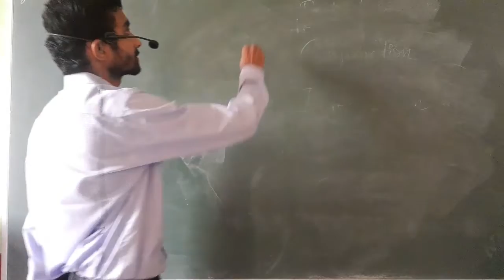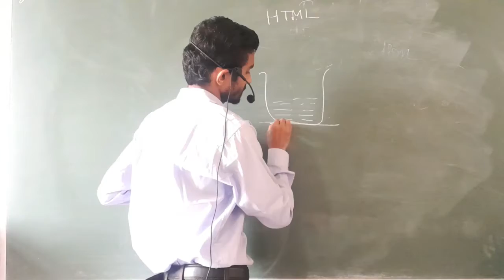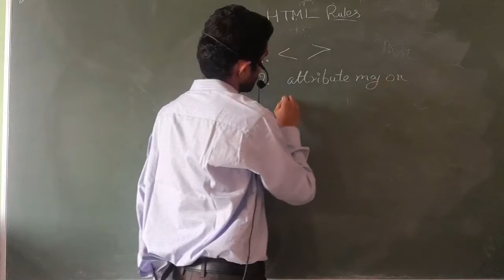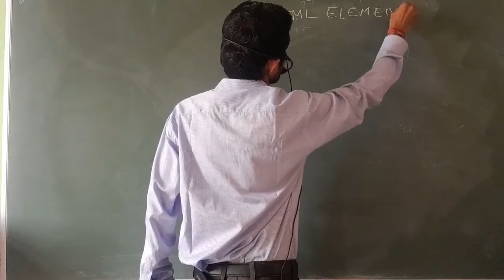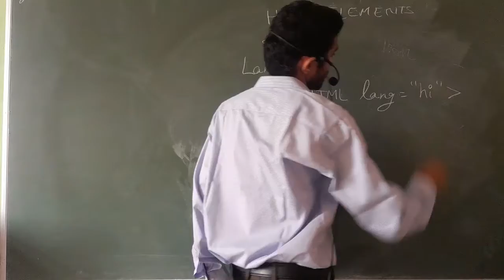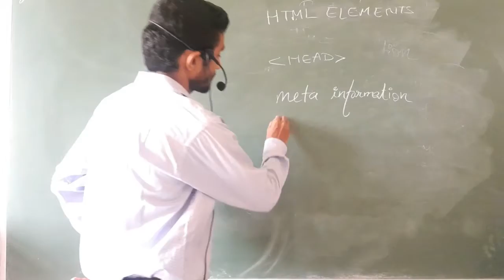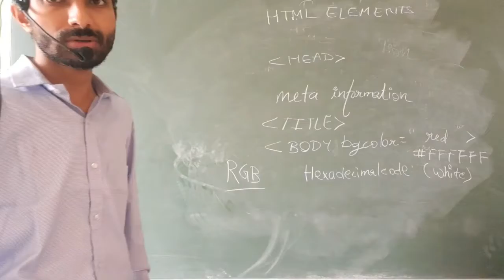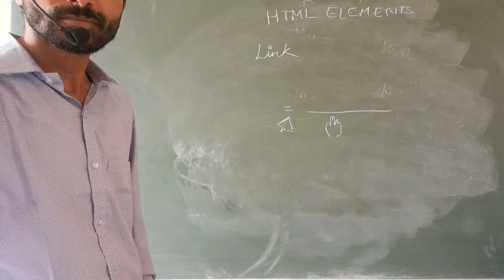Class 10th | Chapter 3 | Basic Tags in HTML | Part 2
This channel promote city chandausi talent and creative ideas with whole world.
Making City Smarter.